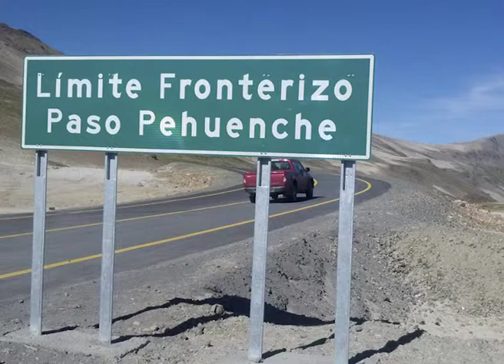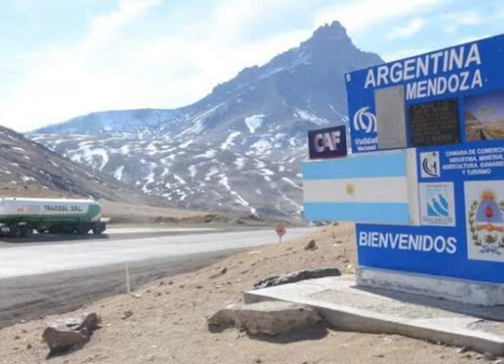MUCHO MAS CERCA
El Gobierno de Mendoza a través del Ente Mendoza Turismo y el Gobierno de Talca están trabajando para mejorar la interacción turística entre privados, y mejorar la conectividad añadiendo una nueva línea de colectivo más contínua.